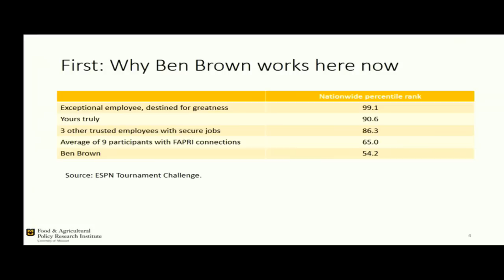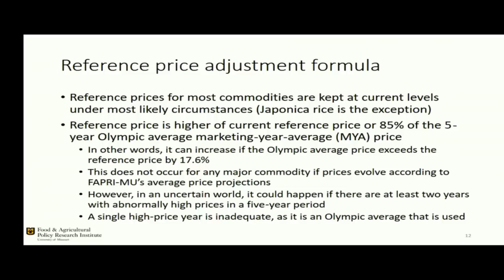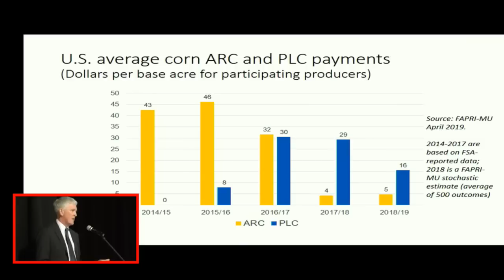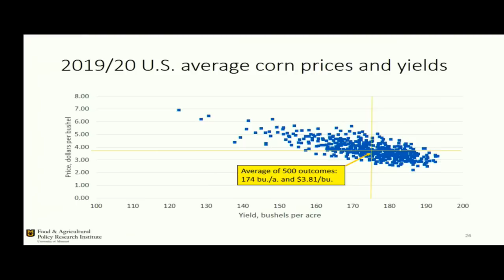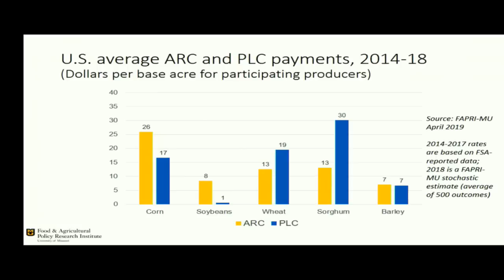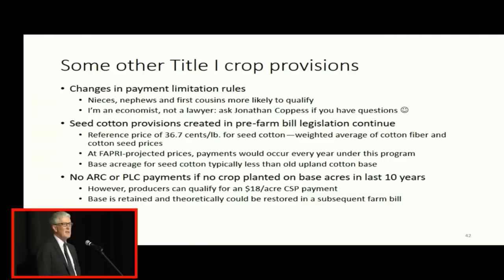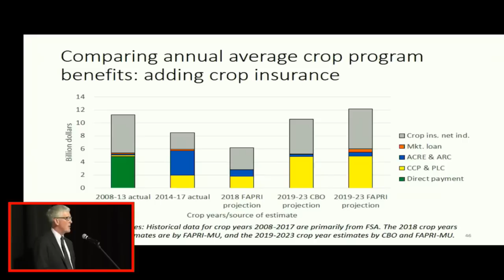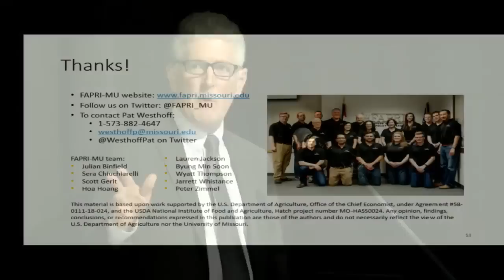Farm Bill Summit, Dr. Patrick Westhoff on Title 1:Crop Commodity Program Provisions - April 11, 2019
The Ohio State University, the Purdue Center for Commercial Agriculture, the University of Kentucky and Farm Credit Mid-America jointly sponsored a Farm Bill Summit on Thursday, April 11, 2019 at the Versailles High School in Versailles, Ohio. The program featured presentations by three of the nation’s top ag policy professionals: Keith Coble from Mississippi State; Jonathan Coppess from the University of Illinois; and Patrick Westhoff from the University of Missouri’s Food and Agricultural Policy Research Institute.